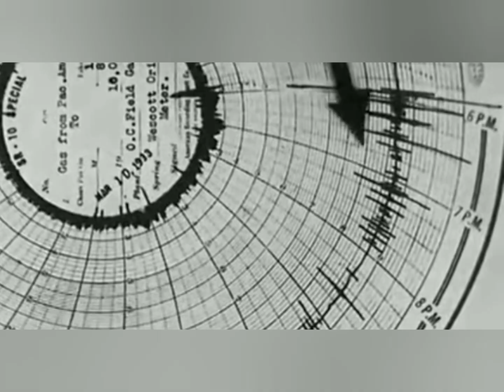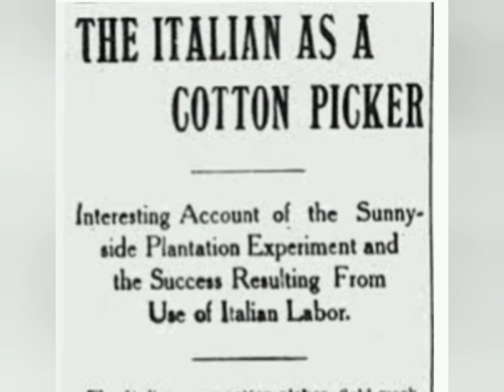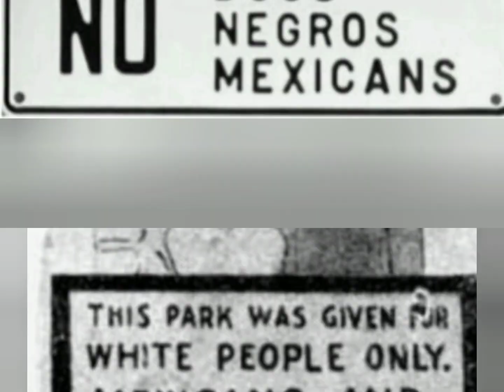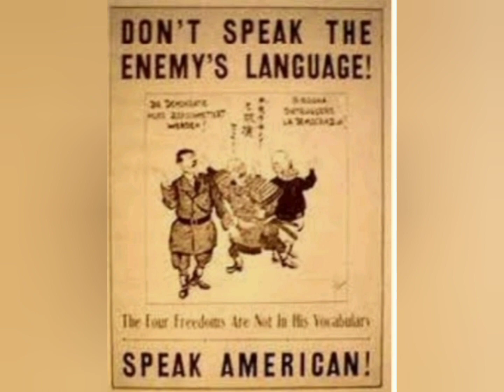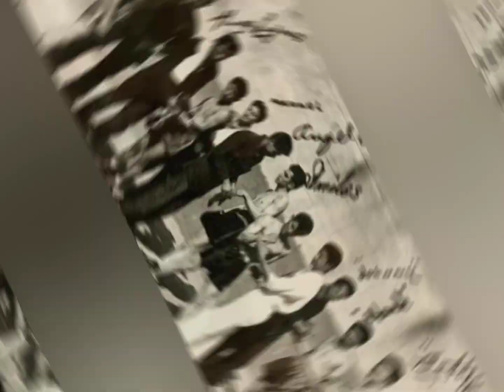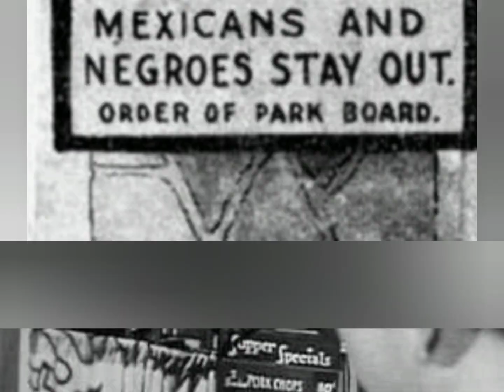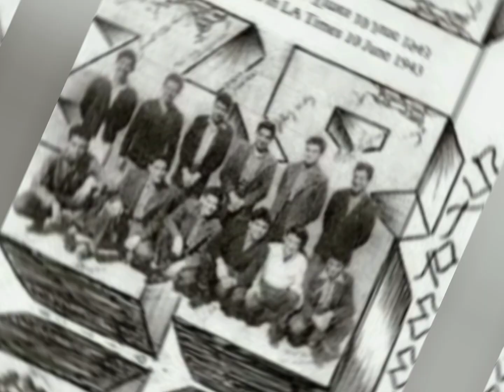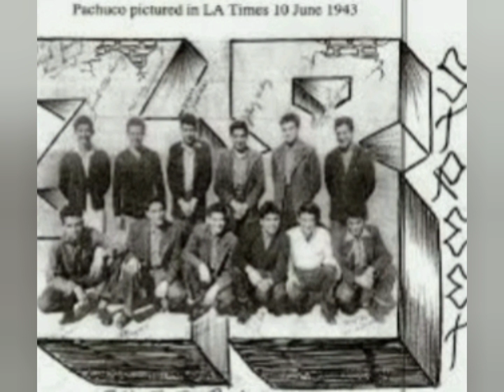38STREET THE SLEEPY LAGOON MURDER (ZOOT SUITS RIOTS )